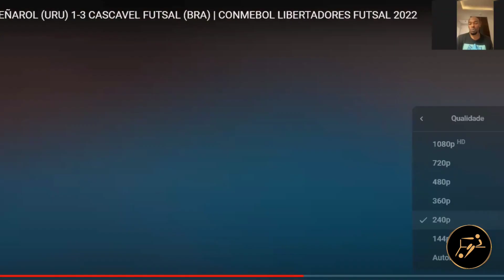PODFEC #034 - ERNANI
O Nosso convidado de hoje é o Ernani, jogador do Jec/Krona.